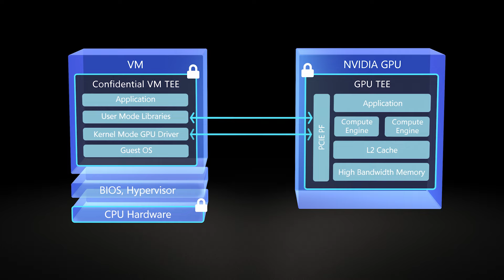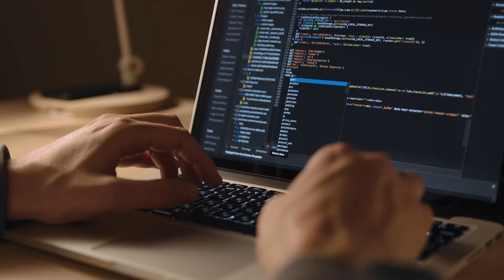Azure confidential VMs with NVIDIA® H100 Tensor Core GPUs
Microsoft Azure CTO, Mark Russinovich, and NVIDIA VP / General Manager, Hyperscale and HPC, Ian Buck, discuss the significance of our partnership and our latest announcement: the preview of Azure confidential VMs with NVIDIA® H100 Tensor Core GPUs.

To learn more about Azure confidential VMs with NVIDIA® H100 Tensor Core GPUs, and sign up for the preview,